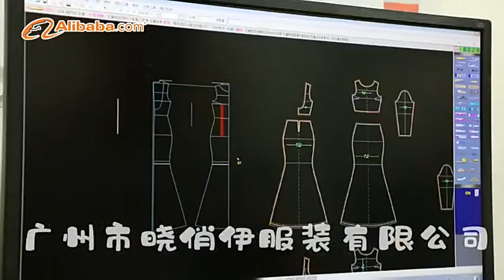Abaya Middle East Woman Dress Batwing Sleeve Tassels Patchwork Long Sleeves Embroidery Kaftan Party